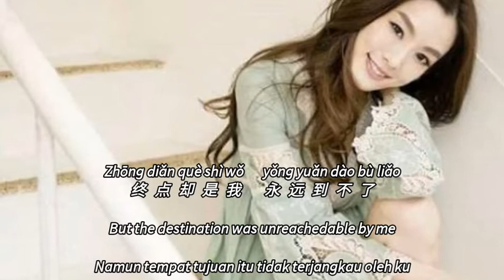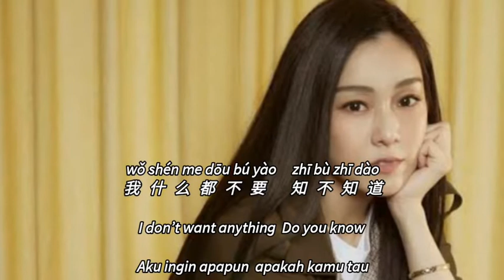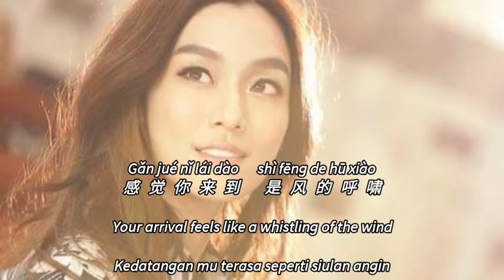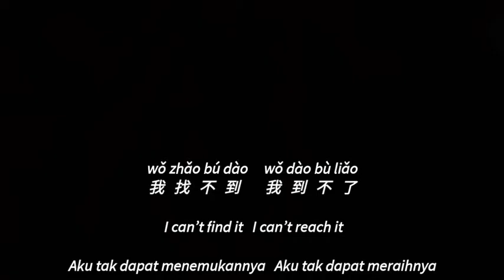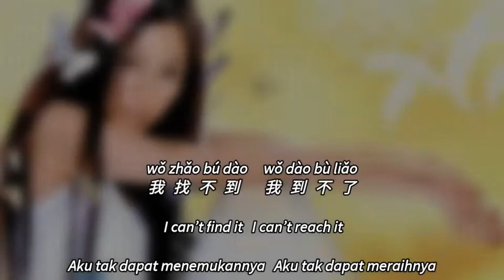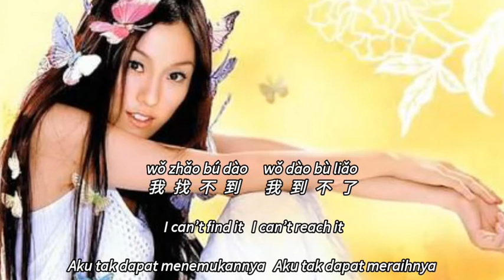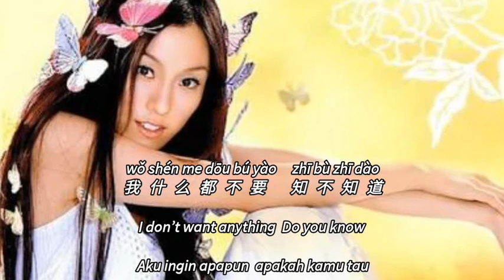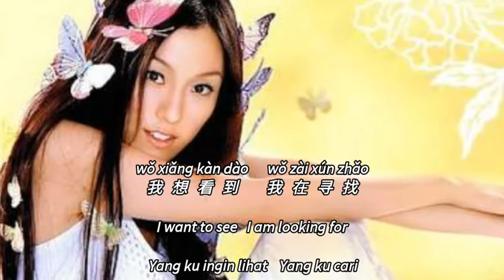到不了 Dao Bu Liao Unreachable 范瑋琪 Fan Wei Qi lyric subtitle terjemahan English Bahasa